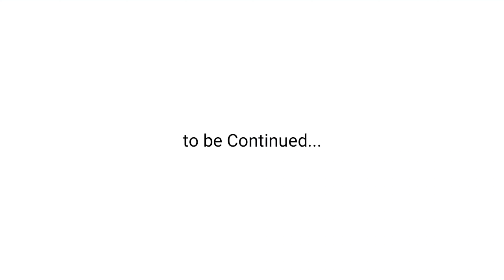छत्रपति शिवाजी महाराज और अफ़जल खान की यहाँ हुई लड़ाई || Pratapgarh Fort Maharashtra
In this captivating YouTube video, dive into the pages of history as we explore the legendary showdown between Chhatrapati Shivaji Maharaj and Afzal Khan at Pratapgarh Fort in Maharashtra. Discover the epic battle, the strategic brilliance of Shivaji, and the dramatic events that unfolded on this historic battlefield. Join us on a virtual journey to witness the valor, courage, and cunning tactics that shaped the course of history in the heart of Maharashtra. Don't miss this thrilling narrative of a pivotal moment in Indian history.